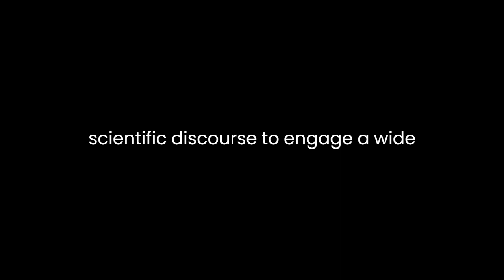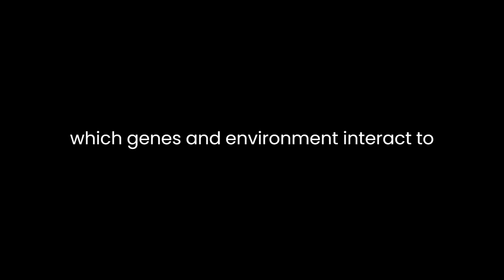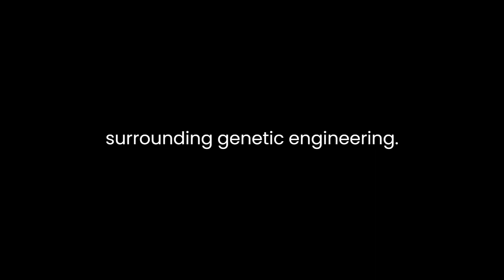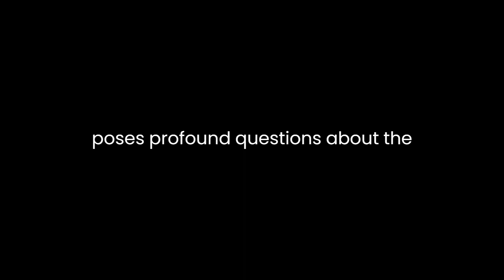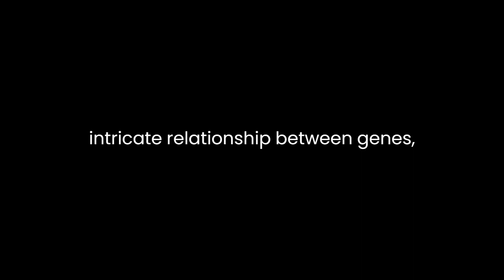"The Gene" By Siddhartha Mukherjee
"The Gene: An Intimate History" by Siddhartha Mukherjee is a thought-provoking and meticulously crafted exploration of the intricate world of genetics. Published in 2016, the book delves into the history, science, and ethical implications of the gene, unraveling its significance in shaping both human evolution and our understanding of life itself.Mukherjee's narrative style is captivating, seamlessly weaving together scientific explanations, historical anecdotes, and personal reflections. The author employs a blend of storytelling and scientific discourse to engage a wide readership, making complex genetic concepts accessible while preserving the depth of the subject matter. This approach is evident in his vivid depiction of Mendel's pea experiments and the discovery of the double helix structure of DNA by Watson and Crick.One of the book's central themes is the tension between determinism and free will. Mukherjee elucidates how genes influence hereditary traits, yet he also emphasizes the intricate interplay between genetics and environment. He skillfully navigates the "nature vs. nurture" debate, highlighting the nuanced ways in which genes and environment interact to shape individual and collective destinies. The author's own family history of mental illness adds a personal dimension to this exploration, illustrating the intricate relationship between genetics and mental health.Mukherjee presents a comprehensive historical overview of the gene's discovery, tracing its evolution from ancient theories of heredity to the cutting-edge field of epigenetics. He meticulously introduces readers to key figures in the field, such as Gregor Mendel, Thomas Hunt Morgan, and Rosalind Franklin, and explores the social and political contexts that influenced their work. Through this historical lens, the book underscores the iterative and collaborative nature of scientific progress, challenging the notion of breakthroughs as singular moments of genius.The narrative also delves into the darker aspects of genetics, including eugenics and the ethical dilemmas surrounding genetic engineering. Mukherjee confronts the reader with the sobering history of eugenics, highlighting its catastrophic consequences and cautioning against the resurgence of similar ideologies. He addresses the moral implications of gene editing, particularly the CRISPR-Cas9 technology, which offers unprecedented power to manipulate the genetic code. By presenting multiple perspectives, Mukherjee encourages readers to grapple with the ethical complexities of these scientific advancements."The Gene" is not merely a scientific exploration; it's a philosophical inquiry into what it means to be human. Mukherjee contemplates the significance of genetic knowledge in shaping our identity, history, and future. He poses profound questions about the intersection of genetics and individuality, raising concerns about the potential for reducing human beings to their genetic makeup. This philosophical underpinning adds layers of depth to the book, inviting readers to ponder the ethical and existential implications of genetic discoveries.In conclusion, "The Gene: An Intimate History" is a masterfully crafted literary work that seamlessly integrates science, history, and philosophy. Mukherjee's narrative prowess guides readers through the complex world of genetics, from its historical origins to its modern-day breakthroughs. Through vivid storytelling and thoughtful analysis, the author navigates the intricate relationship between genes, environment, and human agency. The book prompts readers to contemplate the profound ethical and philosophical questions raised by our increasing understanding of genetics. In a world where genetic technologies continue to advance, Mukherjee's work serves as a timely and timeless exploration of what it means to be human in the age of genomics.